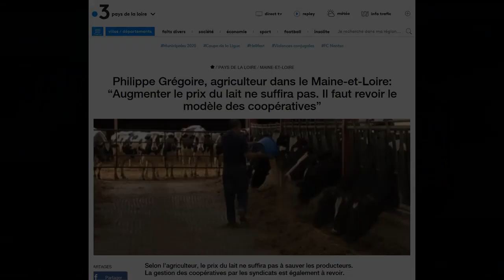les thèmes d actualité